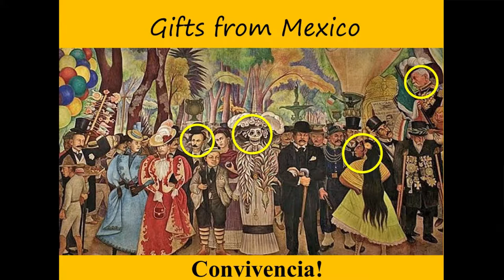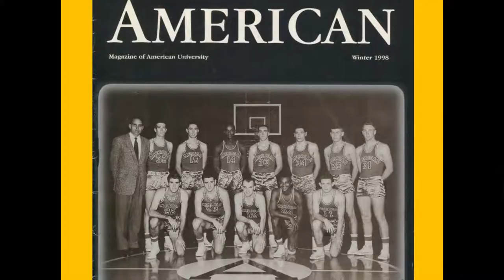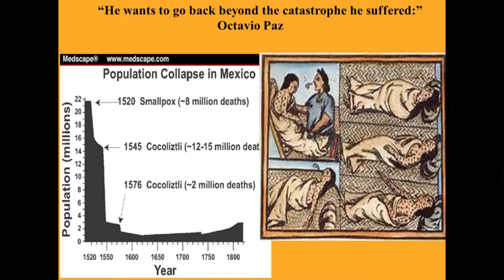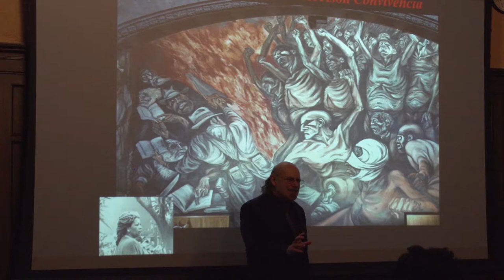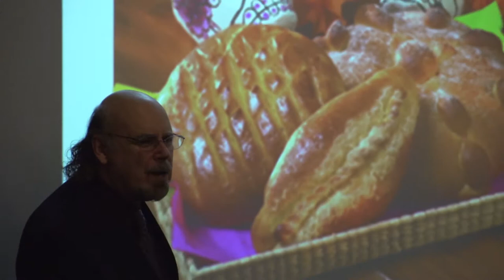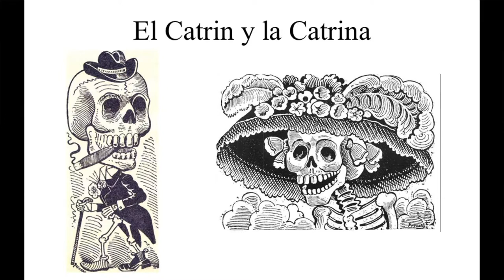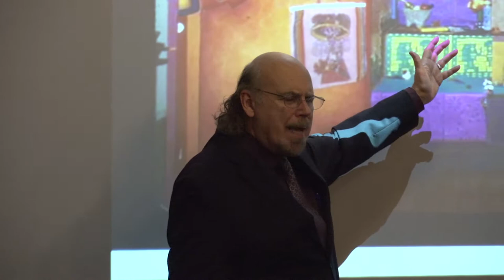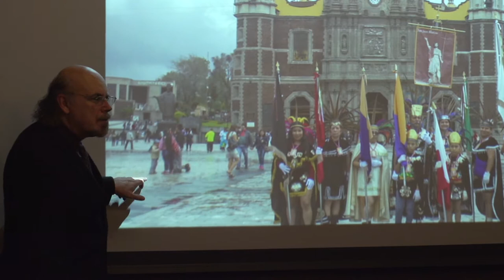Diversity and Explorations 2017: Keynote by Davíd Carrasco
At the 2017 Diversity and Explorations Program (DivEx), Davíd Carrasco presents his talk, "Gifts from Mexico: Revitalizing Life Through the Day of the Dead Celebration". He describes one of the gifts from Mexico and Mexican's is the idea of convivencia, which he defines as "living together in order to give life the upper hand over death." He discusses three examples of convivencia that he has experienced and ends on the ways in which convivencia exists on our campus.

Davíd Carrasco is Harvard Divinity School's Neil L. Rudenstine Professor of the Study of Latin America, with a joint appointment with the Department of Anthropology in the Faculty of Arts and Sciences.

DivEx is a three-day introduction to graduate programs at Harvard Divinity School that span religious and cultural divides to prepare ethical leaders to work in a complex world.